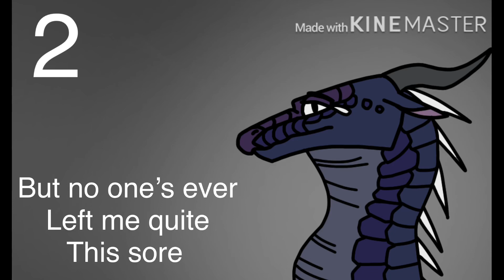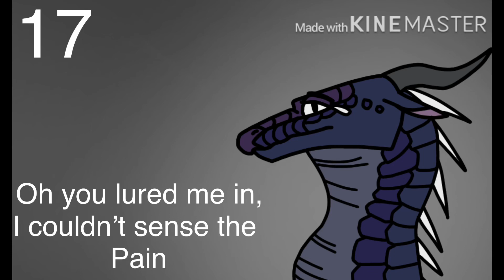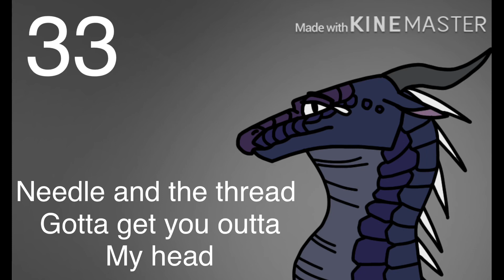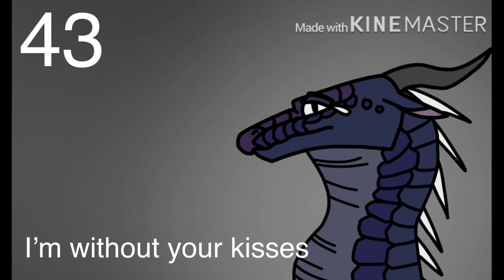Stitches//Darkstalker wof map call (CLOSED, NEEDS BACKUPS)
So yeah I’ve got another map call that probably won’t be finished 😅😅😅
But this idea was so good that I couldn’t bear if someone took it and posted before me 😂
Anyway let’s get to the rules

1.NO TRACING (or u get kicked)
2. Please make the colours dim as this represents darkstalker’s sadness and betrayal
3. Code word 1: sad
4. The due date is March 20th 2021
5. I can give out 1 month extensions if needed
6. Please don’t join knowing you’ll drop out :(
7. You MUST keep in contact with me or I’ll have to kick you (I’ll ask how ur parts going and if you don’t answer after many replies I’ll kick you)
8. Codeword 2: Darkstalker
9. Please use the wiki refs!
10. If your collabing with someone make sure to credit them too
11. App watermarks are fine, no channel watermarks tho
12. This is beginner friendly
13. Please no being rude to me or others and don’t guilt trip for parts
14. Maximum amount of parts is 4
15. Not first come first serve, I’ll be slightly picky
16. Have fun!

~~parts~~
Intro: me
1: me
2: Paradise The Leafwing (DONE)
3: Blizzard the tribewing
4: caramel glazed Honye
5: caramel glazed Honye
6: flame wing 35
7: echoing autumn wave (DONE)
8: me
9:
10: •Pastel Studios•
11: random essentials
12: random essentials
13: GalactoFlame
14: WhooshyLushy
15: WhooshyLushy
16: Toxxin’s Terrors
17: Toxxin’s Terrors
18: Toxin’s Terrors
19: Carrie Korter
20: Frozenwingz
21: nightstorm the nightwing
22: Crimson the dragon (DONE)
23: Titan The Hivewing (DONE)
24: Dawn The Rainwing (done)
25: future the Nightwing
26: Dragonfire
27: Parakeet The Rainwing
28: Willow the Parrotwing
29: solarix star
30: hornet the hivewing
31: EW Artbird (done)
32: Eclipse the rain nightwing
33: Dawn The Rainwing
34: •ItzWolfieStudio•
35: Subie The Seawing (done)
36: sunbeam dragon
37: Atlantis
38: Atlantis
39: Shadowdragon izB4CK
40: umberflame
41: umberflame
42: Shadowdragon izB4CK
43: Trampoline Kidz/Madeline Sowa
44: Avril
45: •Indigo The Animator• (DONE)
Outro: me

Backups (unlimited)